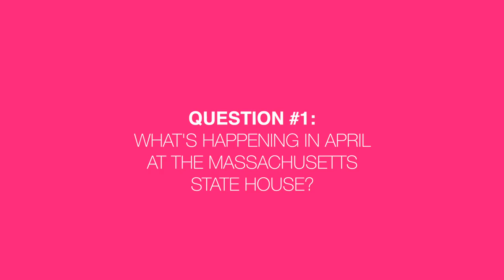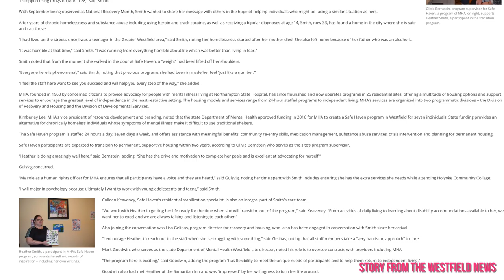Lindsay Sabadosa April 2021 Update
Produced by Justin Marsh